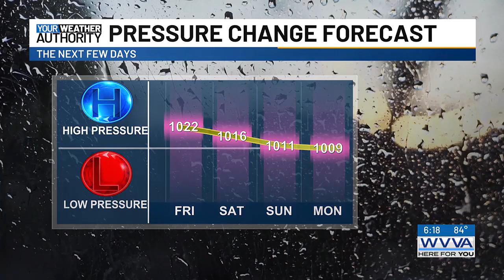Full video forecast (6-20-2024)